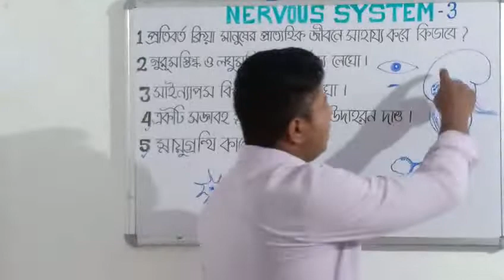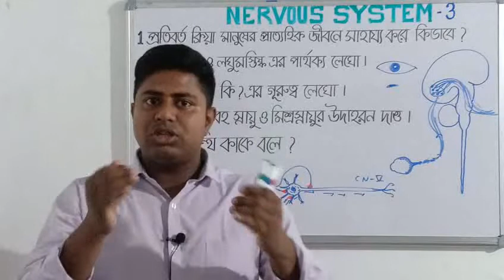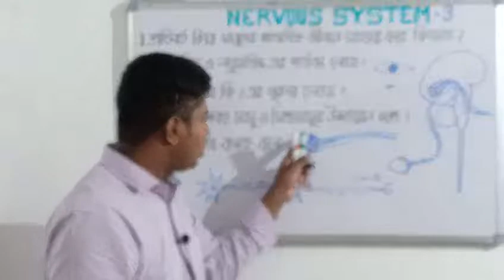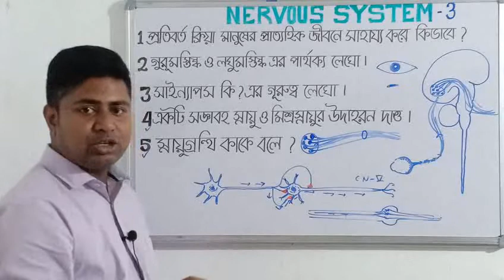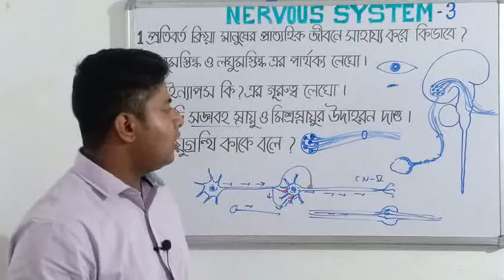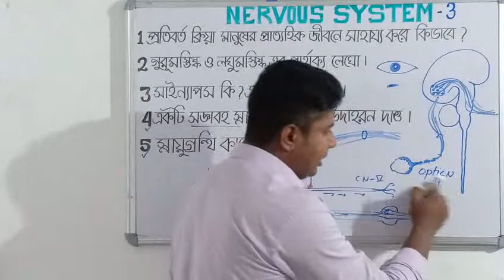স্নায়ুতন্ত্র পর্ব-৩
Brain spinl cord meninges neurone axon dendron hypothalamus pons medulla lobes of brain eye